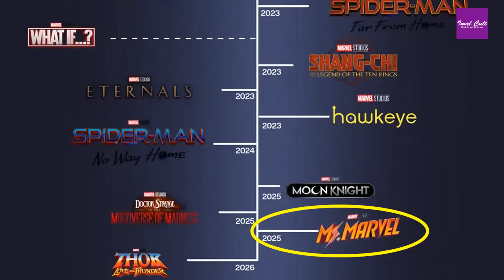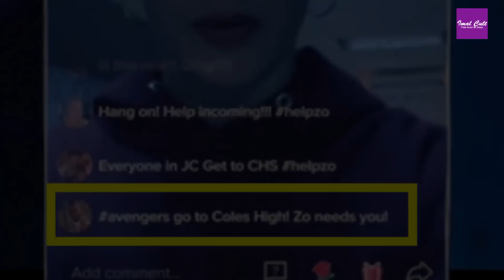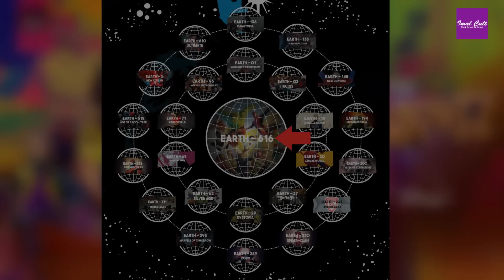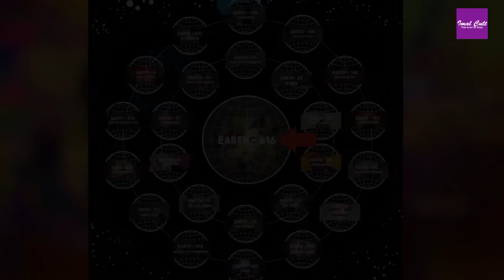Kamala Mutant කෙනෙක්ද? | Ms. Marvel - Episode 06 EASTER EGGS, Breakdown and FULL RECAP Sinhala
Kamala Mutant කෙනෙක්ද? | Ms. Marvel - Episode 06 EASTER EGGS, Breakdown and FULL RECAP Sinhala Review

Kamala is a superhero fan with an imagination, particularly when it comes to Captain Marvel; Kamala feels like she doesn't fit in at school and sometimes even at home, that is until she gets superpowers like the heroes she's looked up to.

Ms. Marvel is an upcoming American television miniseries created by Bisha K. Ali for the streaming service Disney+, based on the Marvel Comics character Kamala Khan / Ms. Marvel. It is intended to be the seventh television series in the Marvel Cinematic Universe (MCU) produced by Marvel Studios, sharing continuity with the films of the franchise. Ali serves as head writer with Adil El Arbi and Bilall Fallah leading the directing team. Iman Vellani stars as Kamala Khan / Ms. Marvel, with Aramis Knight, Saagar Shaikh, Rish Shah, Zenobia Shroff, Mohan Kapur, and Matt Lintz also starring.

Ms. Marvel is scheduled to premiere on June 8, 2022

This series will consist of six episodes and, it will be part of Phase Four of the MCU. The series will serve as set-up for the film The Marvels (2023), in which Vellani will reprise her role as Khan along with additional cast members from the series.

🎥 Episode 01 - Review

🎥 Episode 02 - Review

🎥 Episode 03 - Review

🎥 Episode 04 - Review

🎥 Episode 05 - Review

🎥 Episode 06 - Review

While Bruno and Kamran are on the run, Deever orders a city-wide lockdown to find the latter. Kamala crafts a disguise using a gift from her mother and Kareem's cloth before reuniting with the boys. With help from Nakia, Aamir, and Zimmer, the group stall the DODC agents. Cleary orders a retreat, but Deever ignores him, leads a detachment of agents in storming the school where Kamala and her friends are hiding, and arrests everyone except for Kamala and Kamran, who confronts Deever. She attacks him, but Kamala fights off the agents, allowing all of her friends to escape. Deever flees and is later relieved of her duty by Cleary. Kamala becomes a beloved figure in her community and takes the superhero name "Ms. Marvel" from her father, while Kamran flees to Pakistan and meets Kareem, as arranged by Kamala. Bruno later tells Kamala that she possesses a genetic mutation, which the rest of her family lacks.[a] In a mid-credits scene, Kamala switches places with Carol Danvers after the bangle emits a strange glow.